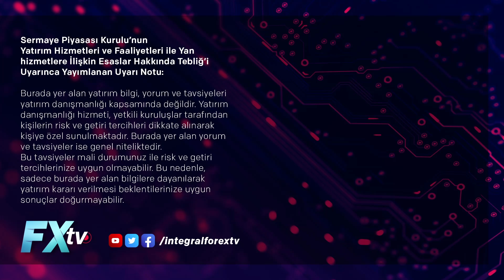Halka arz öncesi Makim Makina Özel Yayını | Seda Yalçınkaya Özer - Tacettin İleri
Halka arz öncesi Makim Makina Özel Yayını

İntegral Yatırım Araştırma Müdürü Seda Yalçınkaya Özer, halka arz olmaya hazırlanan Makim Makina Teknolojileri San. Tic. A.Ş. Yönetim Kurulu Başkanı Tacettin İleri ile, halka arz öncesi şirket ve hedefleri hakkında konuştu.

Makim Makina’nın ortağı olan KOBİ Girişim Sermayesi Yatırım Ortaklığı A.Ş.’nin (KOBİ Girişim) 18 milyon TL nominal değerli payı için 9-10 Haziran tarihlerinde 8,80 TL fiyattan sabit fiyat yöntemiyle, Halk Yatırım Menkul Değerler A.Ş. (Halk Yatırım) liderliğindeki konsorsiyum aracılığı ile talep toplanacak.